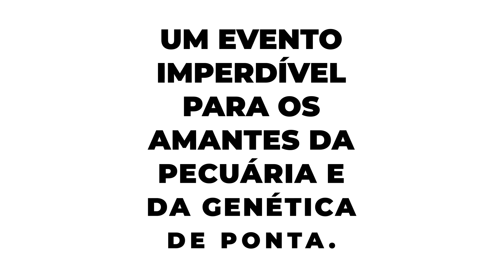👑 2° LEILÃO - DINASTIA BOVITEQ 👑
📆 DIA 05 DE AGOSTO, SEGUNDA-FEIRA
⌚ 19:30 HORAS

INFORMAÇÕES:
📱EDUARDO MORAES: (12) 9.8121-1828